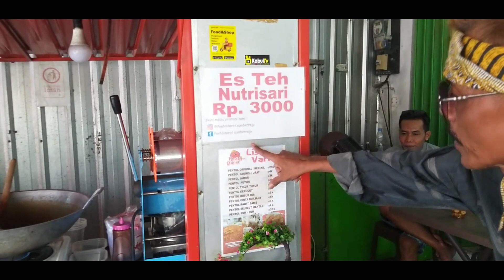kuliner bersama Kabul Koplak.... @kabultvbojonegoro menikmati Pentol DARAT ... penasaran!!!!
kuliner bersama Kabul Koplak. ‎@Kabul TV Bojonegoro  menikmati Pentol DARAT ... mau tau tentang Pentol DARAT???